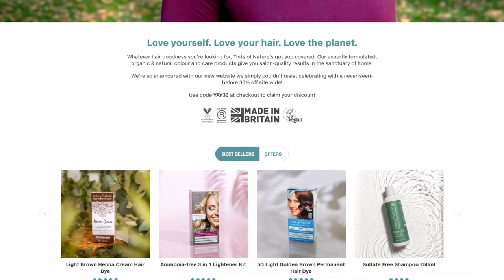Introducing the new Tints of Nature website